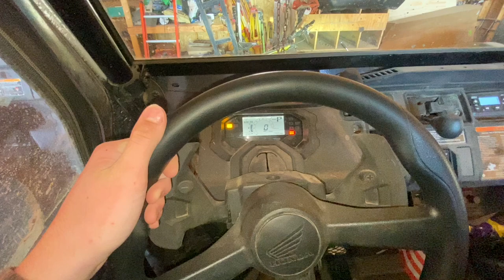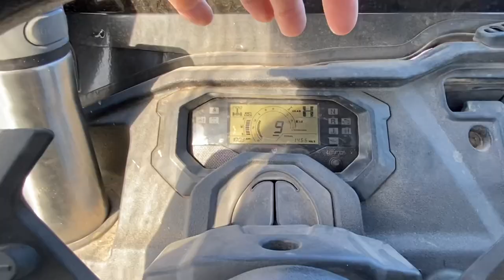Grabbing some ash logs out of the woods with the LS tractor (In Mexico)